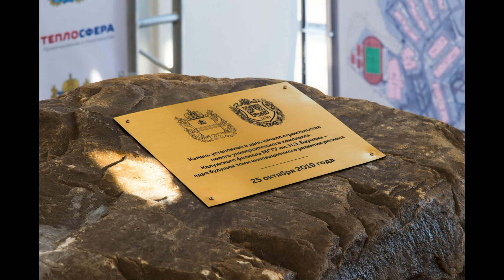В Калуге строится университетский кампус и студенческий городок будущего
В Калуге строится университетский кампус и студенческий городок будущего. Как ведется строительство университетского кампуса и студенческого городка в Калуге. Когда планируют завершить строительство университетского кампуса филиала МГТУ им. Баумана в Калуге. В чем уникальность будущего студенческого городка в Калуге

Поддержать автора канала Ход Мыслей:
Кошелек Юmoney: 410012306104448